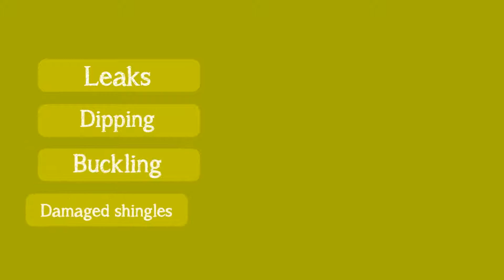Roofing Contractor Near Me Wake Forest NC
Roofers of North Carolina

Call Today For a Free Roof Inspection

Are you in need of roof repair replacement or installation of a new roof. Even minor roof issues can turn into major problems if left unprepared. You need professional roofing contractors you have the knowledge skills and experience  necessary to provide you with complete installation or repair  that's why we're here to help, are highly trained licensed insured and experienced team of professionals are proud to offer the best roofing services for all types of roof, from installation to repair and replacement we tackle each project with care and with a focus on communication and getting the job done right the first time. You'll be glad to know that not only we used top quality materials and work tirelessly to craft the perfect roof for your home but our pricing is very affordable contact us today.

Best Emergency Roofer Wake Forest NC